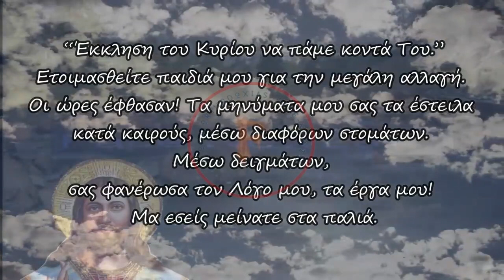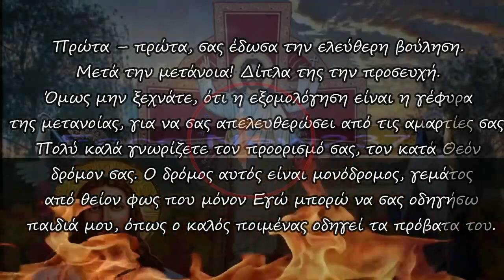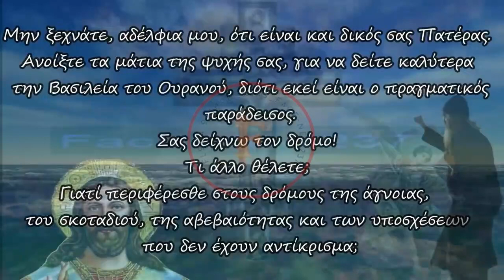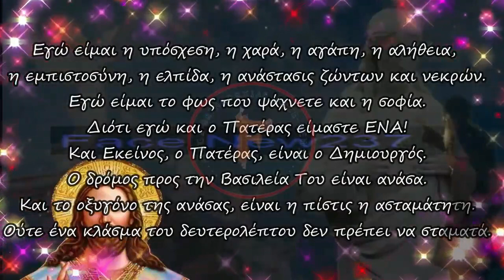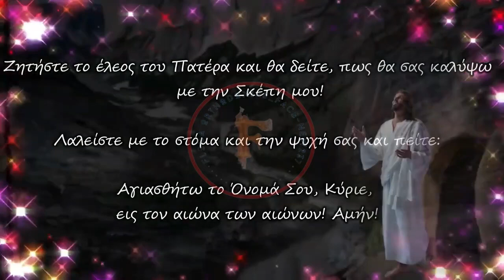Μοναχός - Οι ώρες έφθασαν...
Σας ευχαριστούμε που παρακολουθήσατε το κανάλι μας @FlogaOrthodoxiasfacenew237
Ο Θεός να σας έχει πάντα καλά!